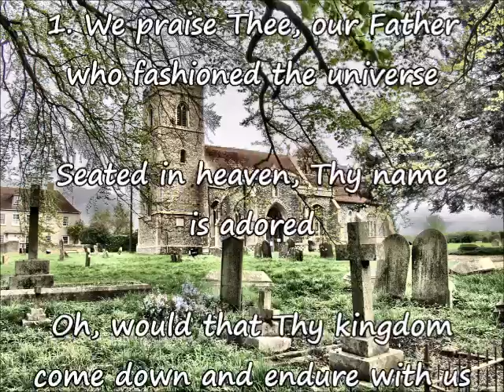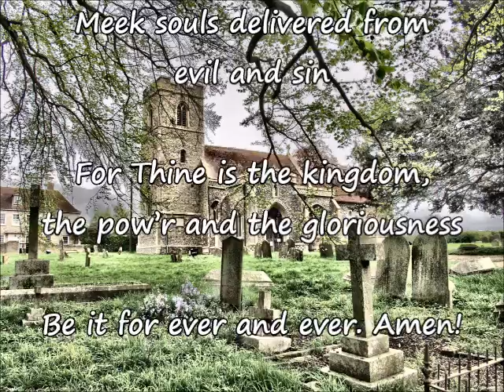The Lord's Prayer Hymn (Tune: Was Lebet)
“The Lord’s Prayer Hymn” - A new hymn (2015) from Suffolk inspired by the words of the Lord's Prayer and set to a traditional tune (Was Lebet, Was Schwebet) more usually associated with the hymn, "O Worship the Lord in the Beauty of Holiness" (Lyrics by JSB Monsell, 1863).